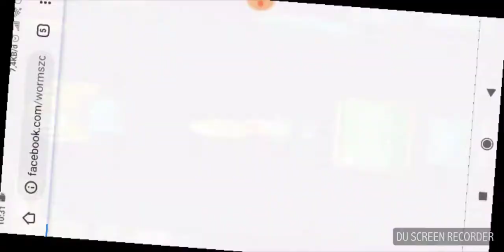worms zone dulu eak